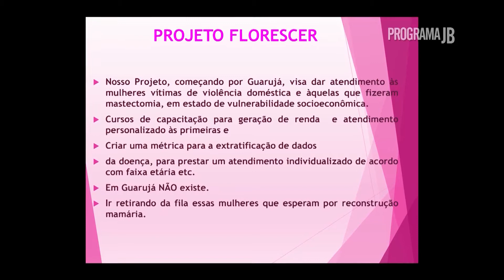Chá Beneficente Nuances das Rosas de Outubro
Darci Maria Brignani fez um evento com a intenção de o mês de Outubro ser lembrado o ano inteiro!

Associação F.A.CE. Facial Anomalies Center "Transformando vidas"

Casa Grande Hotel
Outubro/2021